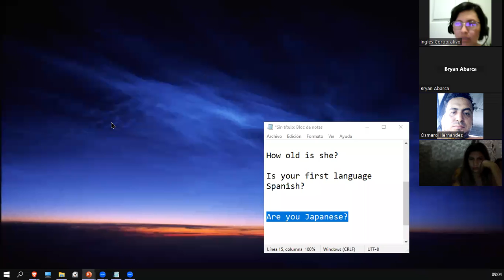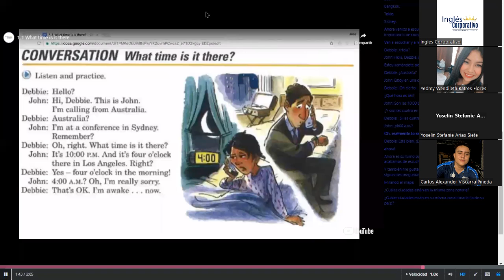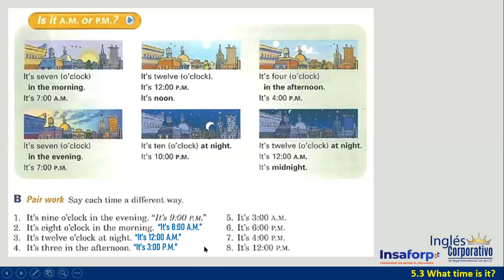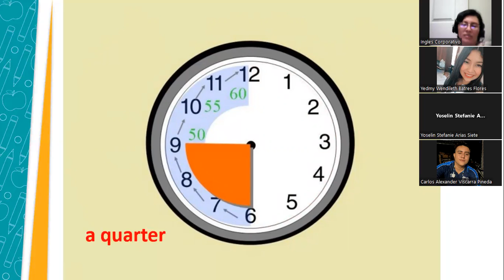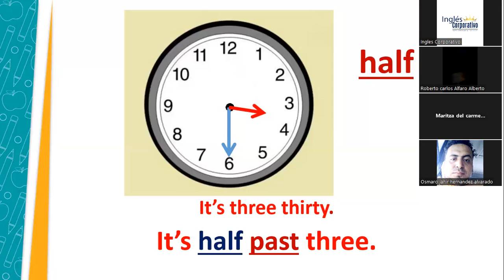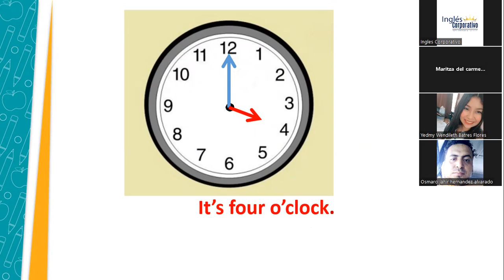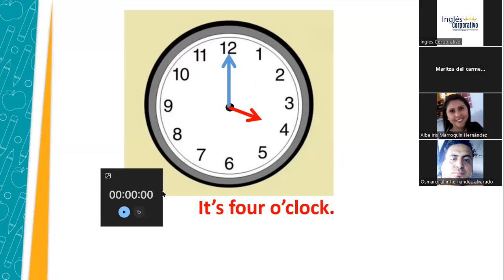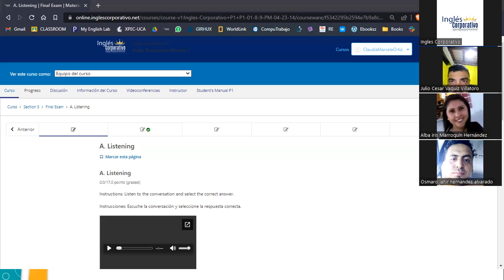Sesión 13-8 de mayo 2023-FI-REGAL-07-Ortiz de Doñán-Time Zones and Telling the time.